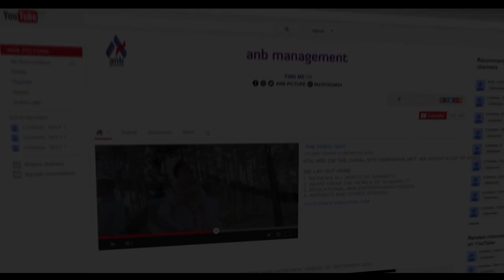WULIDAL MUSYARROF - M WASIK AS SHADRY | AN NASYIIN AL-BANJARI